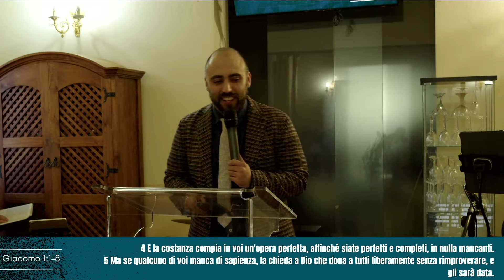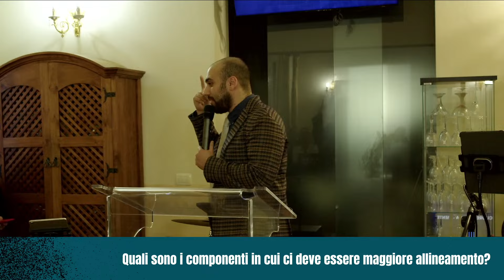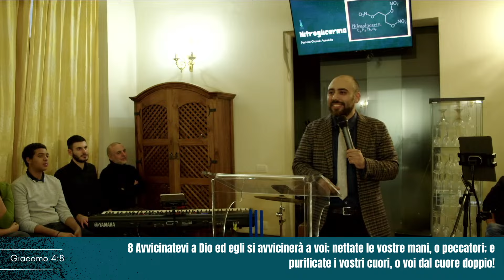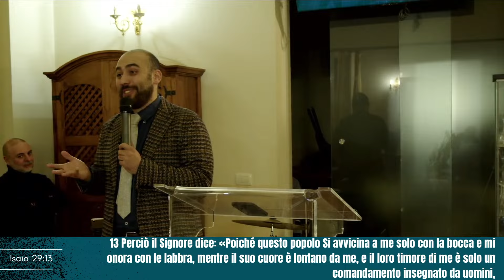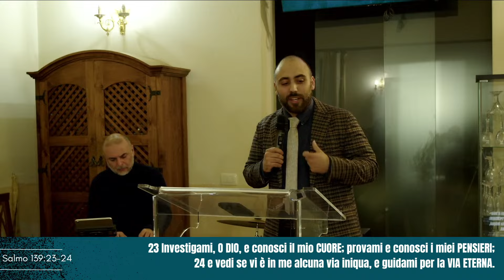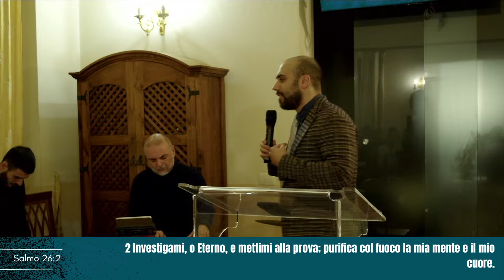#44 NITROGLICERINA // P. Giosuè Acevedo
Benvenuto in questo nuovo appuntamento con la parola di Dio.
Oggi Pastore Giosue ci parlerà del cuore e dell'importanza dell'integrità.